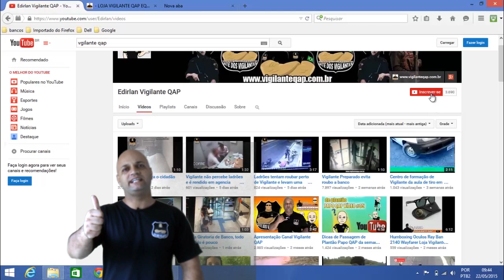Vigilante Feminino Dicas Importantes